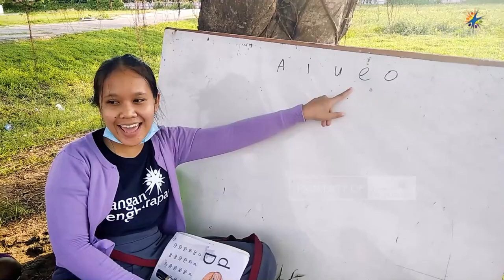Cerita Guru Pedalaman Leproseri, Papua - Flc Leproseri